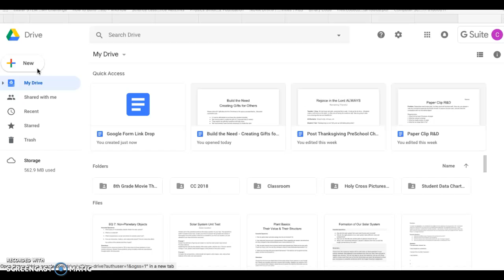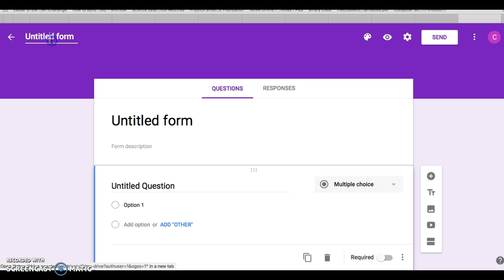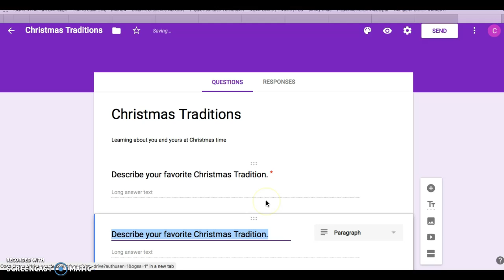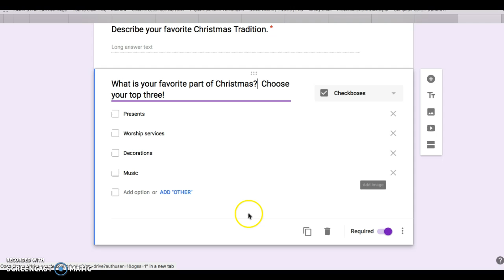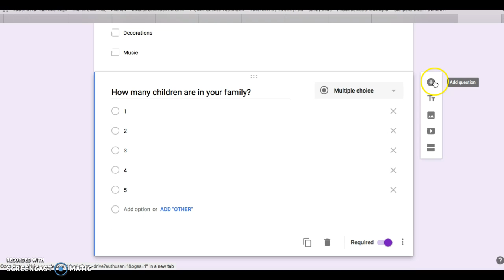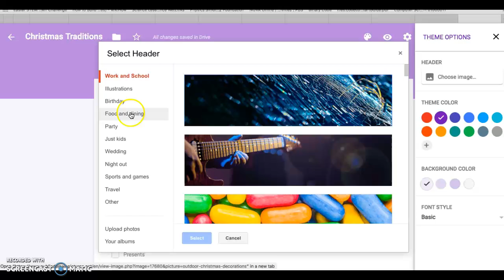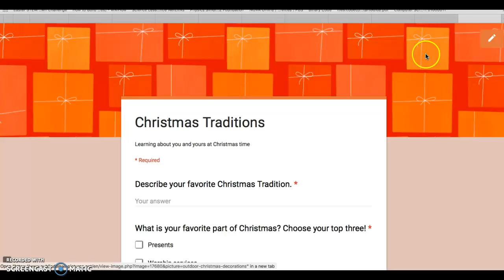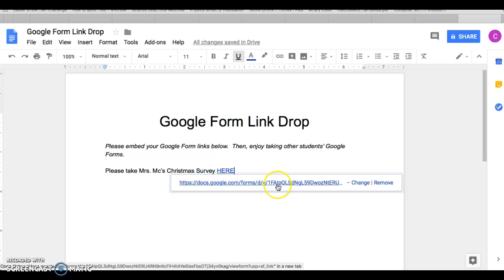Creating a Google Form